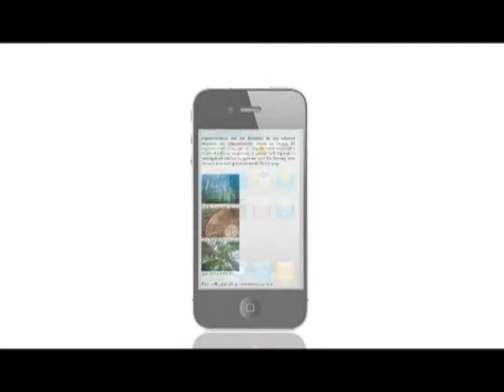《政字發言人》第二十六集：香港街道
主持：胡栢麟

1) Alexander 與 Rednaxela Terrence 的分別
2)最新街道叫「立法會道」
3)香港街名容易使人迷路